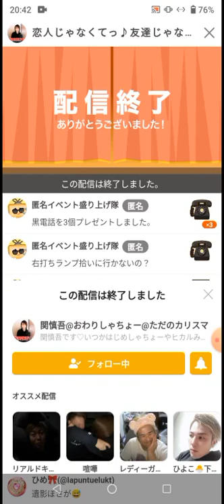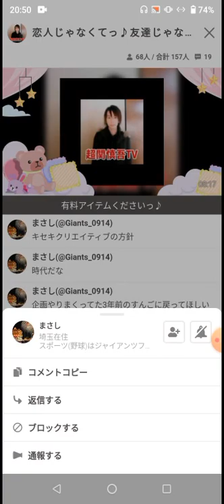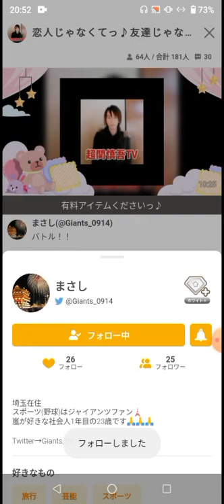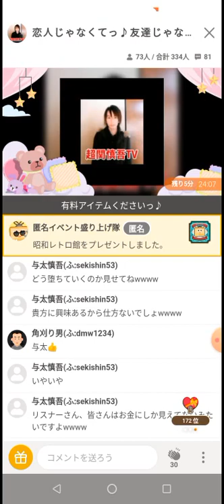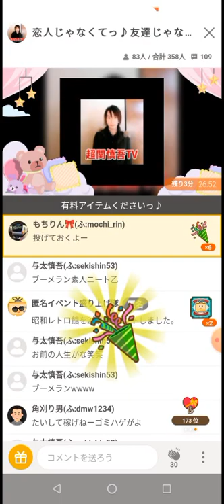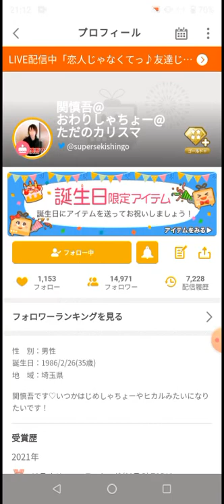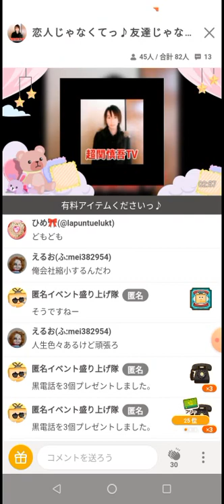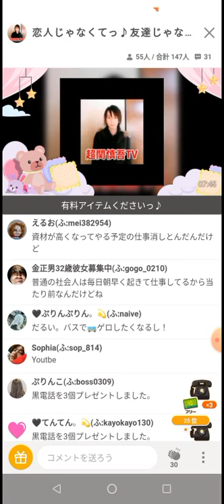関慎吾 過疎ヤバラジオ アンチにブチギレ「嫌なら来るな！」2022年2月8日